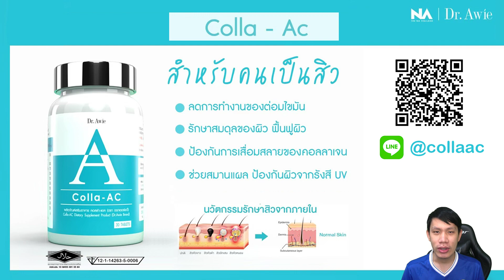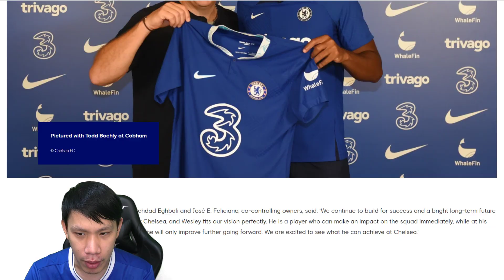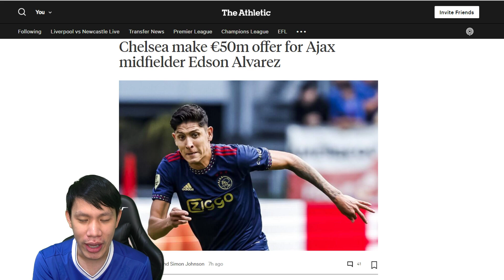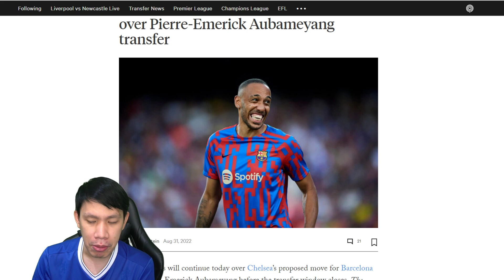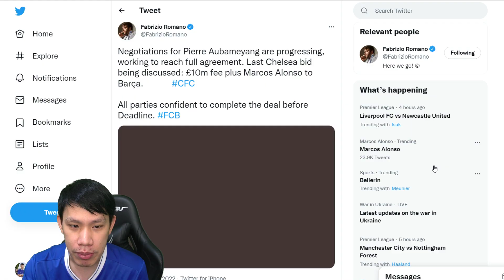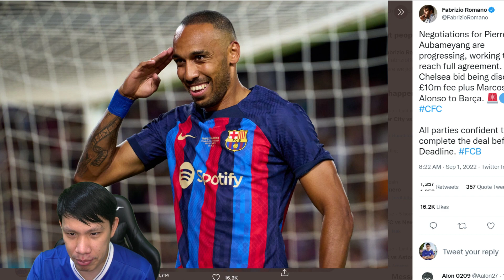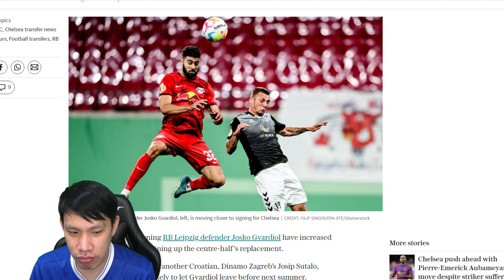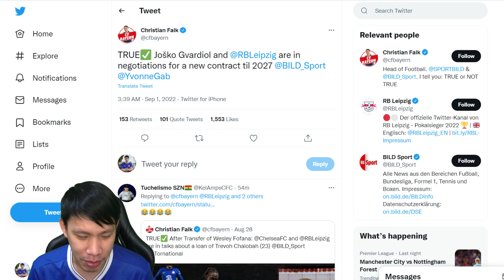สิงห์ยื่น 50 ล้านซื้อกลางรับ-เซ็นโฟฟาน่า-คืบหน้าโอบา | สรุปข่าวเชลซี 01.09.65